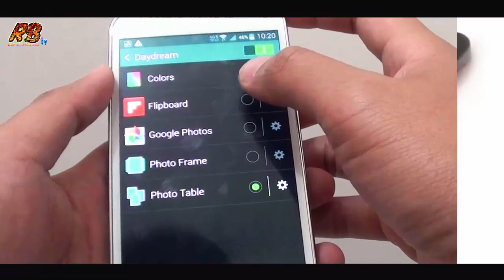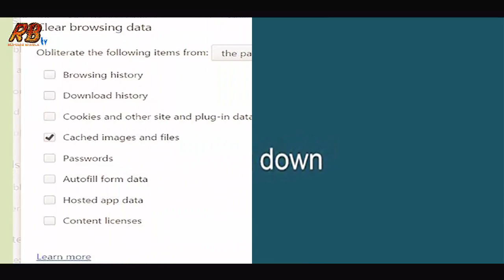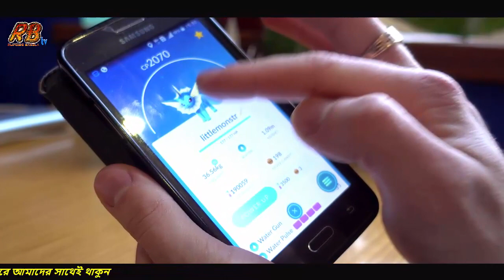এই ভিডিও দেখার আপনার পর স্মার্টফোন আর স্লো হবেনা। যারা মোবাইল ব্যবহার করেন সবাইকে দেখার অনুরোধ রইলো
এই ভিডিও দেখার পর স্মার্টফোন আর স্লো হবেনা। যারা মোবাইল ব্যবহার করেন সবাইকে দেখার অনুরোধ রইলো।